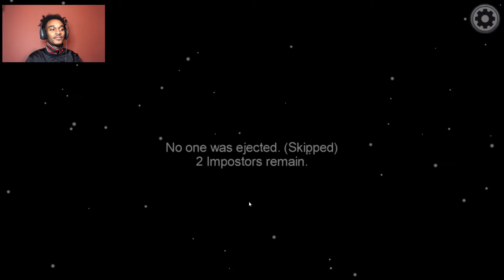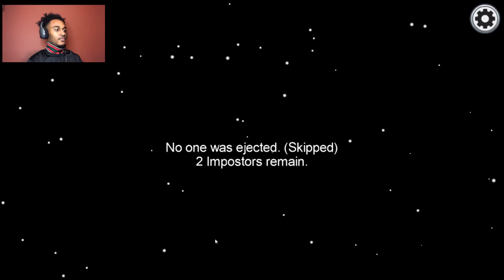Among Us: Imposter!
This is another one of my videos please feel free to give suggestions on what you want me to play and react to, I upload every week at least two times make sure your back every time.